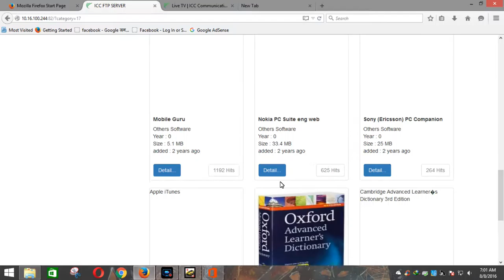Best law of Education39